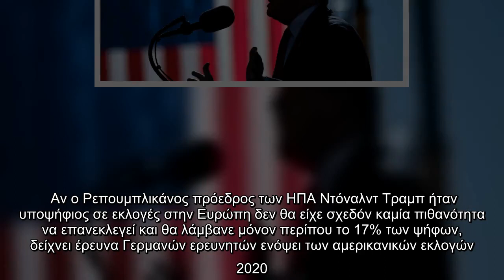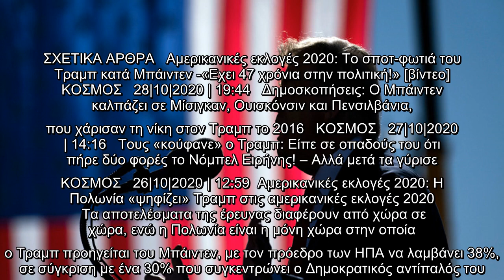Ερευνα για τις αμερικανικές εκλογές 2020: Καμία χώρα στην ΕΕ δεν θα εξέλεγε ξανά τον Τραμπ